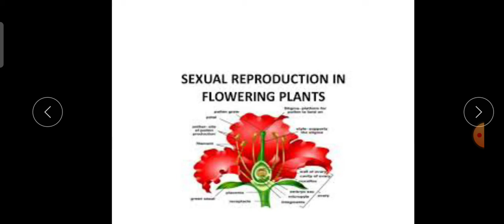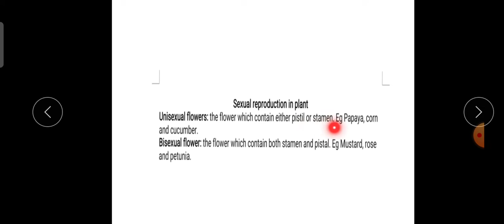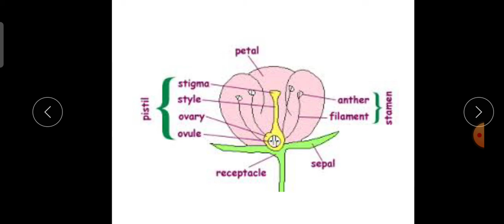Class VII Science - unisexual and bisexual flowers ( Reproduction in plants)